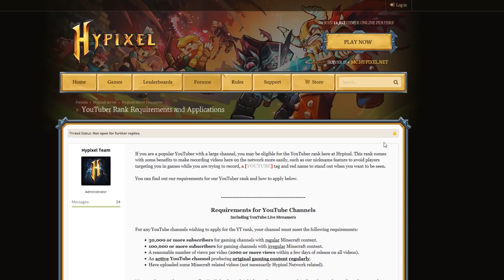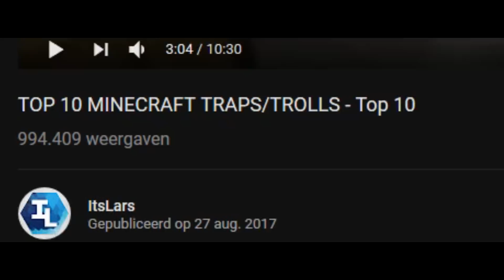ILW Rank Giveaway!! - 30.000 abonnees SPECIAL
Join mijn minecraft server: ItsLarsWorld
IP: play.itslarsworld.nl

Ik ben Lars, een Nederlandse minecraft youtuber. Ik maak allerlei soorten minecraft video's met een kwaliteit van 1080p! (Full HD)

Like de video als je hem leuk vond, en deel hem met iedereen die je kent :D

Have fun!